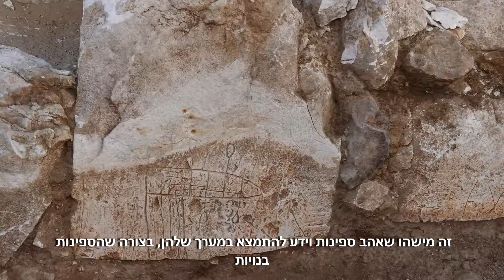שרידי כנסייה קדומה, שעל קירותיה נחרתו ספינות לפני כ-1500 שנה, התגלו בחפירות רשות העתיקות בצפון הנגב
שרידי כנסיה ביזנטית שעל קירותיה נחרתו עיטורי ספינות, התגלו בחפירת רשות העתיקות בצפון הנגב.
התגלית נחשפה בחפירה ארכיאולוגית גדולה שמנהלת רשות העתיקות בשנים האחרונות מדרום לעיר רהט לקראת בנייה של שכונה חדשה עבור תושבי העיר רהט והפזורה הבדווית, במימון הרשות לפיתוח והתיישבות הבדואים. התגלית תוצג לראשונה ביום ג' 4.6 בכנס רהט, שיעסוק בעברה הקדום של רהט כפי שנחשף בחפירות.
"זוהי דרישת שלום מהצליינים הנוצרים שהגיעו בספינות לנמל עזה", אומרים החוקרים אורן שמואלי, ד"ר אלנה קוגן זהבי וד"ר נח דוד מיכאל, מנהלי החפירה ברהט מטעם רשות העתיקות, ופרופ' דבי צויקל מהחוג לציוויליזציות ימיות באוניברסיטת חיפה. "האתר שנחשף בחפירות מספר את סיפור ההתיישבות בצפון הנגב בסוף התקופה הביזנטית ובתחילת התקופה האסלאמית הקדומה. עולי הרגל שפקדו את הכנסייה, השאירו בה חותם אישי בדמות חרותות של ספינות על קירותיה. הספינה היא אמנם סמל נוצרי קדום, אך במקרה זה – ככל הנראה, מדובר גם בתיאור גרפי של הספינות, שבהן הפליגו בדרכם לארץ הקודש".
האתר שבו התגלתה הכנסייה עם החרותות ברהט שכן בסמוך לדרך רומית עתיקה, שהוליכה מעיר הנמל עזה שלחוף הים התיכון, אל באר שבע, העיר הראשית בנגב. "הצליינים הגיעו למסע עליה לרגל שעבר  לאורך הדרכים הרומיות, אל האתרים הקדושים לנצרות, כמו ירושלים, בית לחם, המנזרים שבהר הנגב, וסיני. "אפשר להציע, שתחנתם הראשונה לאחר שירדו מהספינות בנמל עזה, הייתה הכנסייה שהתגלתה בחפירות שערכנו מדרום לעיר רהט. זו, נמצאת במרחק של כחצי יום הליכה מעיר הנמל", אומרים החוקרים.
לדברי פרופ' דבי צויקל מהחוג לציוויליזציות ימיות באוניברסיטת חיפה, "אחת הספינות שנחרתו על קיר הכנסיה מתוארת בקווים כלליים, אך ניתן להבחין בחרטום המעט מחודד שלה, ובמשוטים משני צדי כלי השיט. ייתכן שהחרותת מציגה מבט על של הספינה, אם כי נראה שהמדובר בניסיון של האומן להציג את הספינה בתלת-ממד. ייתכן שהקווים בירכתי הספינה מייצגים את השובל שהשאירו המשוטים בים. חרותות של ספינה או צלבים, שהותירו אחריהם צליינים נוצרים כעדות לביקורם באתר עליה לרגל, מוכרות לנו גם מכנסיית הקבר שבירושלים".

חרותת נוספת מתארת מה שנראה כספינת סוחר דו-תרנית. התורן הראשי ללא מפרש, אך נראה שקיים נס קטן בקצהו העליון. התורן הקדמי, נטוי מעט כלפי החרטום ונושא מפרש המכונה ארטמון.  רמת הפירוט הגבוהה בחרותת מצביעה על כך שהיא נעשתה על ידי אדם שהתמצא בנושאים ימיים. "מכיוון שהספינה הפוכה, סביר להניח שמי שהניח את האבן בעת בניית המבנה לא היה מודע להימצאות החרותת, או לא היה מעוניין בה".
לדברי אלי אסקוזידו, מנהל רשות העתיקות, "הגילוי המפתיע והמיוחד של עיטורי ספינות בכנסייה מהתקופה הביזנטית בצפון הנגב, פותח צוהר לעולמם של עולי רגל נוצריים שפקדו את ארץ הקודש לפני כ-1500 שנה, ומספק עדות ממקור ראשון על הספינות בהן הפליגו, ועל עולם הספנות הקדום. אני מזמין את כל מי שמתעניין בארכיאולוגיה לכנס רהט הראשון, שיתקיים בתחילת יוני, ובו יוצגו תגליות רבות שנחשפו במהלך החפירה הגדולה שניהלה רשות העתיקות בעיר".

כנס רהט, הפתוח לציבור ללא תשלום, יתקיים בתאריך 4.6. פרטים באתר רשות העתיקות

צילום: אמיל אלג'ם, רשות העתיקות